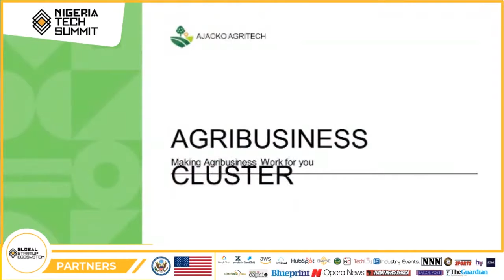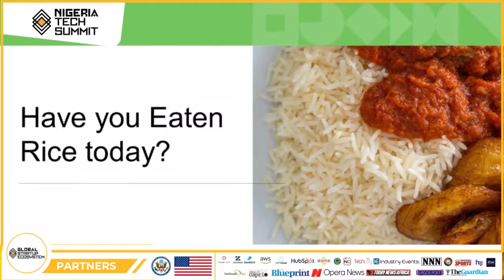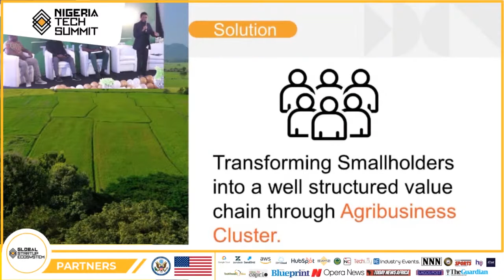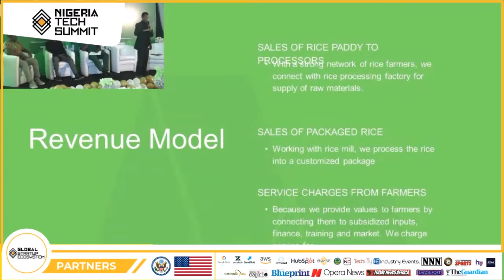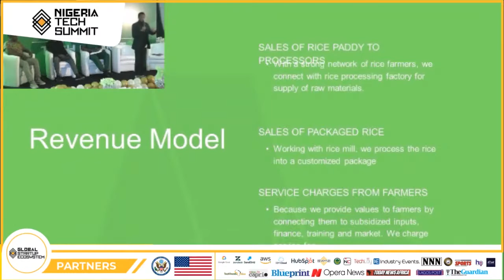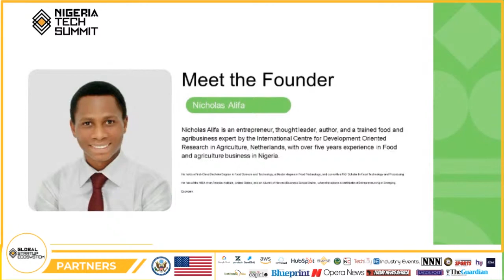Nigeria Tech Summit 2021 Startup Pitch: Nicholas Alifa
The Global Startup Ecosystem is preparing people for the digital age via major programs such as our tech summits, workshops, and accelerator training. Become a member for more access to content, community, and opportunities to scale your career with unique experiences.